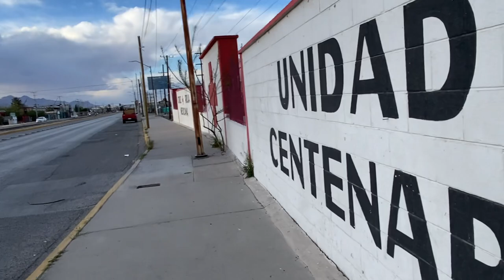Maquilas en cd Juárez por la Ponciano Arriaga